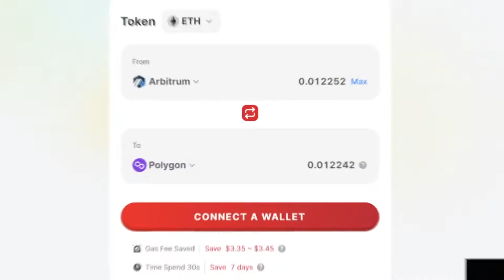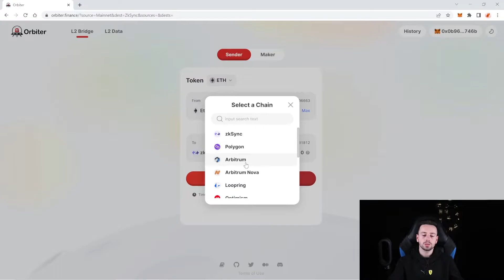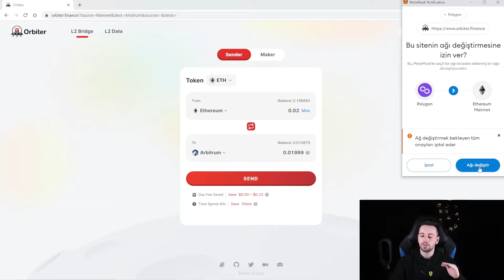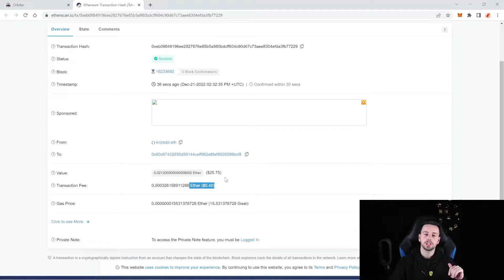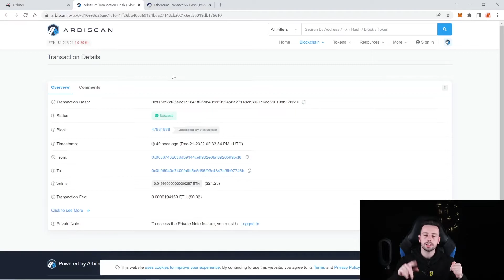Orbiter Finance Nasıl Kullanılır? Orbiter ile Ağlar Arası Para Transferleri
“Orbiter Finance ile birçok ağ arasında coin transferini nasıl gerçekleştirebileceğinizi ve Orbiter platformunu nasıl kullanabileceğinizi detaylı olarak sizlere anlattım. İyi seyirler.“

✔️Binance TR Borsası Davet Kodu: D8L77J4C

Bu linkler aracılığıyla borsalara indirimli üye olup kolayca altcoin alım/satım işlemleri gerçekleştirebilirsiniz.